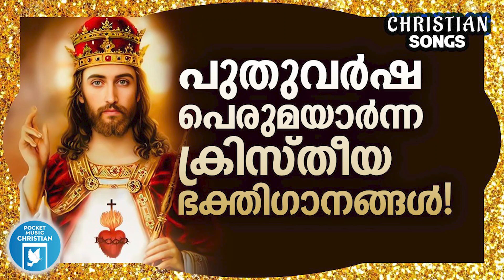പുതുവർഷ പുതുമയാർന്ന സൂപ്പർഹിറ്റ് ക്രിസ്തീയ ഗാനങ്ങൾ | Christian Songs | Wilson Piravom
NJANUNARUMBOZHUM.
Lyrics : Babyjohn Kalayanthani
Singer : Wilson Piravom

ENTE JEEVANTE JEEVANAEESHO.
Lyrics : Baby John Kalayanthani
Singer : Elizabeth Raju

AROMALALLE NEE.
Lyrics : Lijo Peralunkal
Singer : Biju Narayanan

KROOSHITHA.
Lyrics : Fr.Mathew Kareethara
Singer : Manoj Christy

SEENAYI MALAYUDE.
Singer : KG Markose

THIRUHRUDAYATHIN MUNPIL.
Singer : Kester